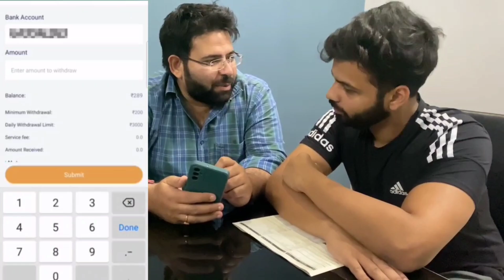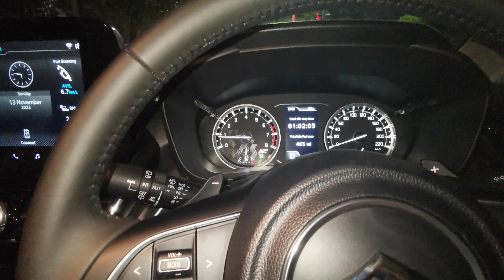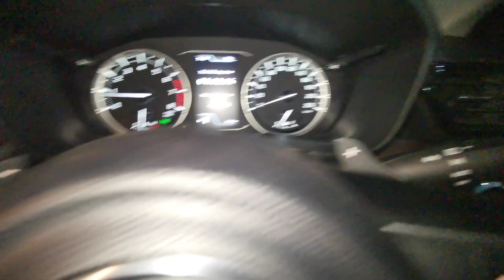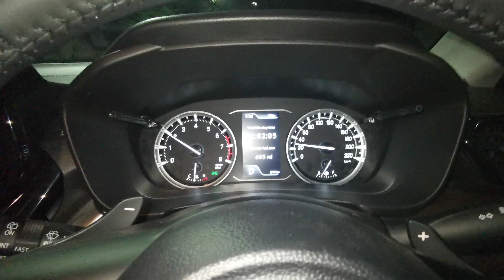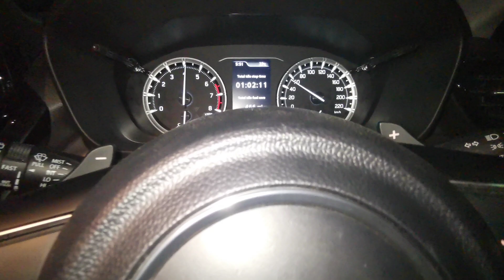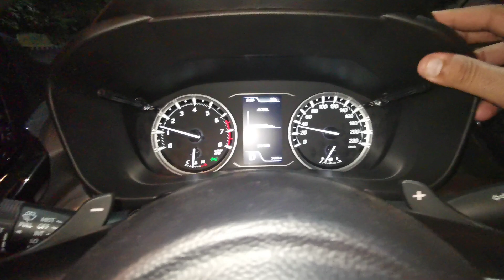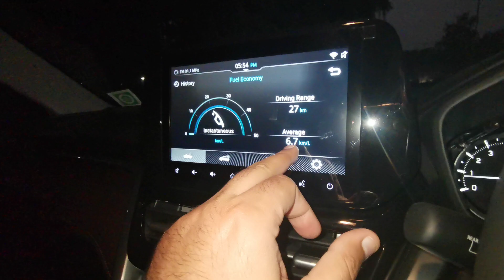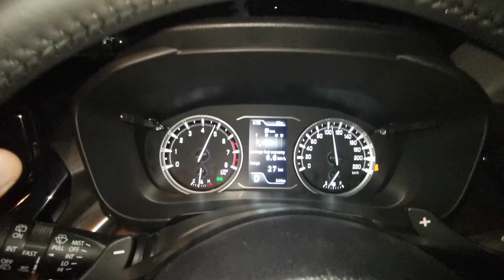DRIVING GRAND VITARA FOR 1st TIME SORRY CRETA 😔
Hello guys,

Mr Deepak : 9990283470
This is a video about test drive of Grand Vitara Automatic during night and testing it's headlight and comfort. It's direct competition to compact suvs like Creta, Seltos , Tiagun and Kushaq.
thank you for your support